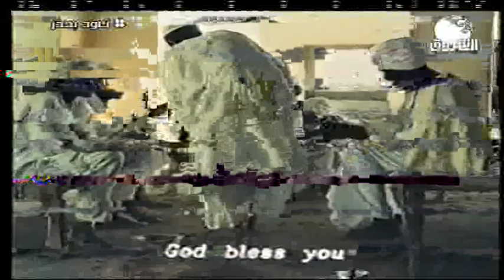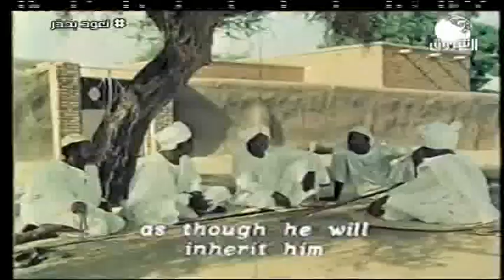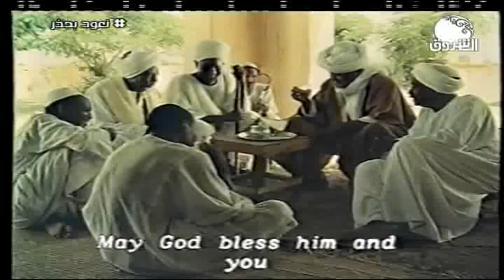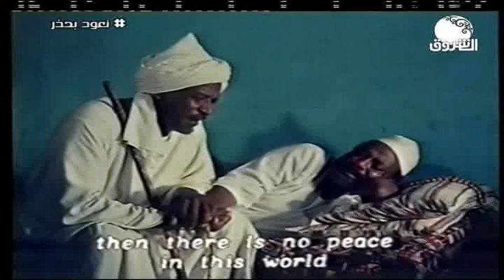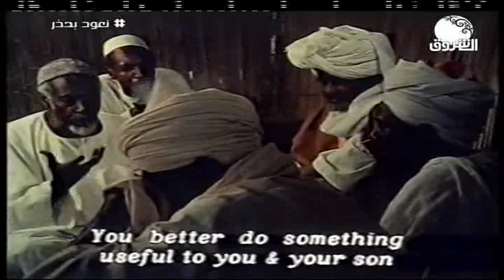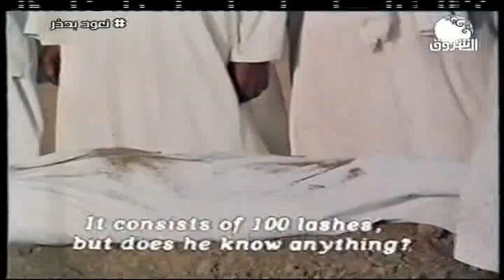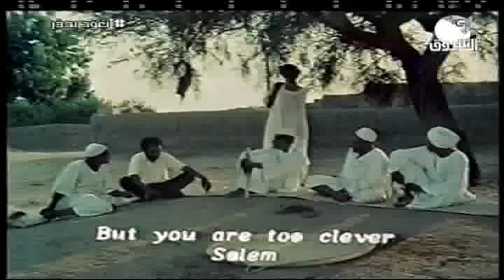أفلام | الفيلم السوداني بركة الشيخ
الشروق_ الفضائية
Ashorooq Tv
ـــــــــــــــــــــــــــــــــــــــــــــــــــــــــــــ